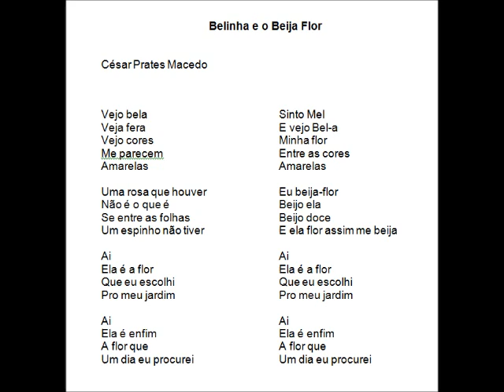Belinha e o Beija-Flor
Belinha e o Beija-Flor - César Macedo